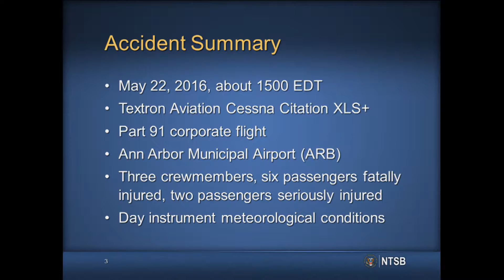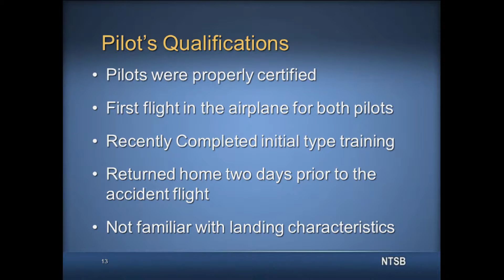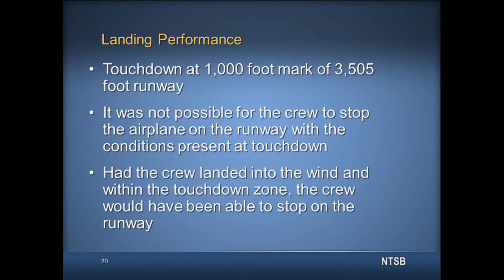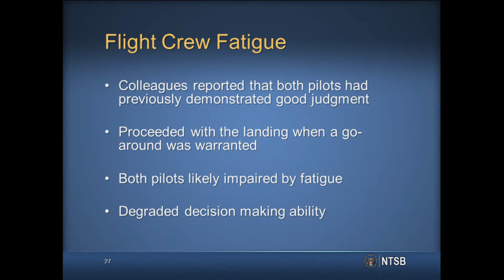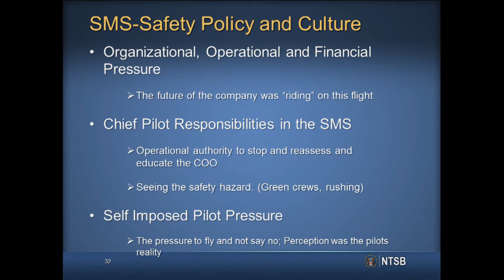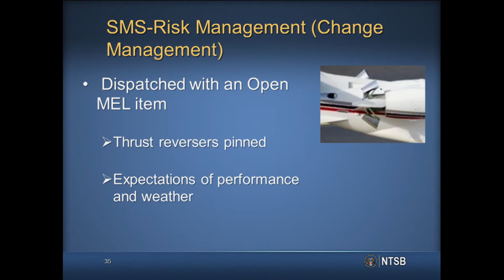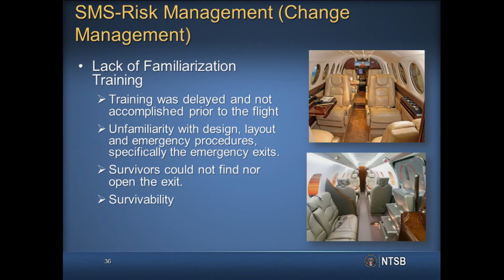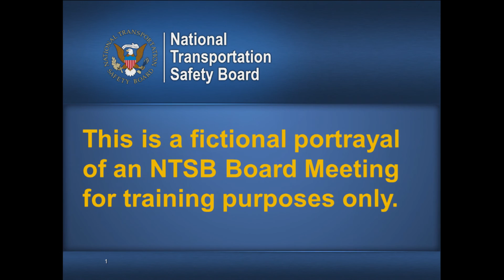National Transportation Safety Board Meeting – Fictional Accident Scenario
Presented at NBAA’s second annual National Safety Forum, this National Transportation Safety Board (NTSB) video presents a fictitious business aviation accident scenario that highlights commonly identified issues in business aviation accidents and incidents.